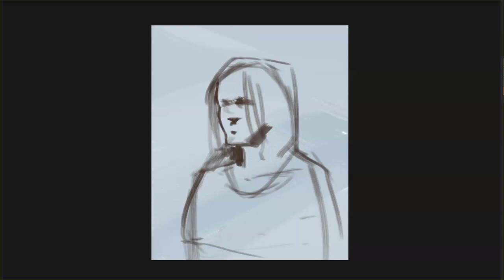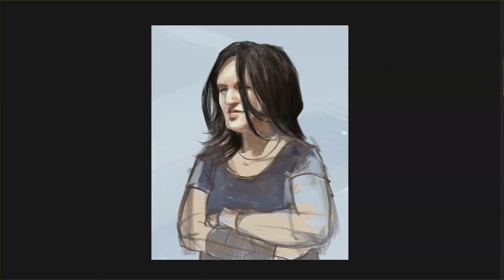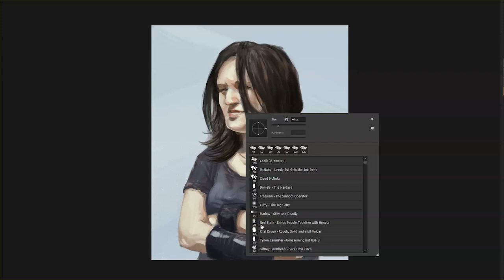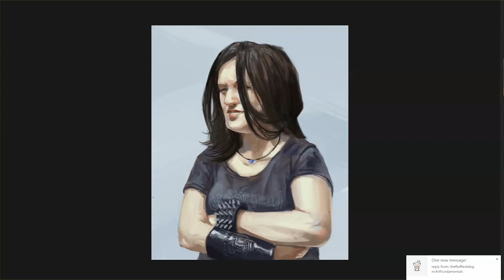Uncomfortable Does RGD 01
I've taken up doing portraits of some of the folks at /r/RedditGetsDrawn, and figured I could record a few of them. posted by /u/auora_boreanaz.

As always, here are my pertinent links:
If you're interested in some free drawing lessons, I post a bunch over
If you'd like to support my various endeavours, you can